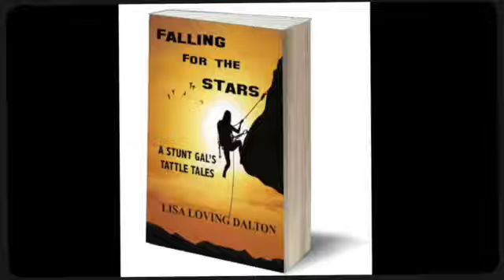Falling For The Stars Book Trailer Now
This video is about Falling For The Stars Book Trailer Mini